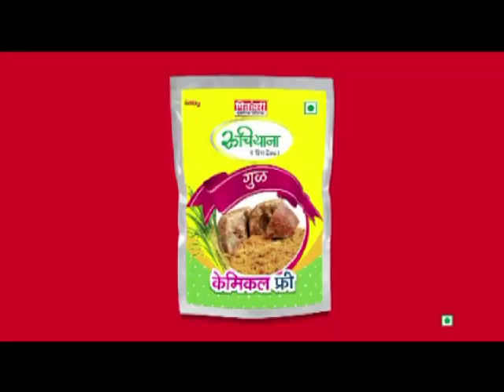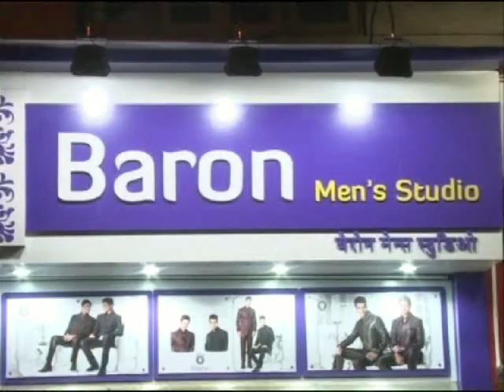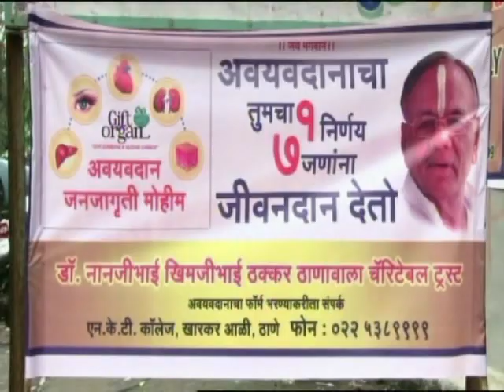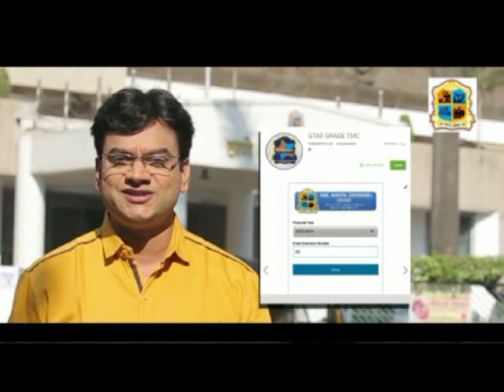Thane Vartaman 6 March 2018